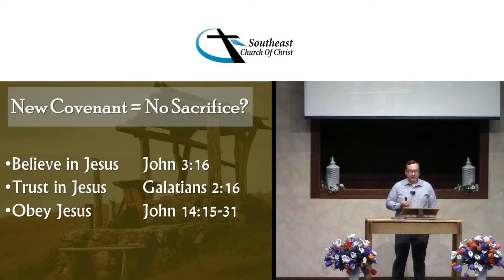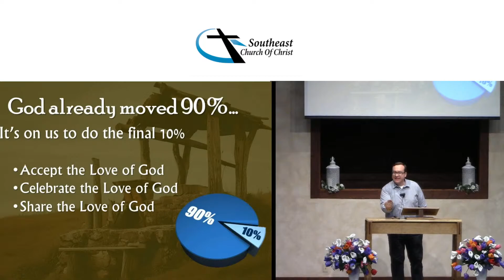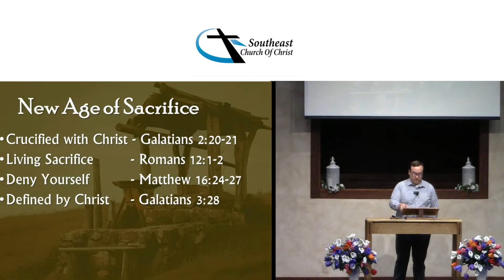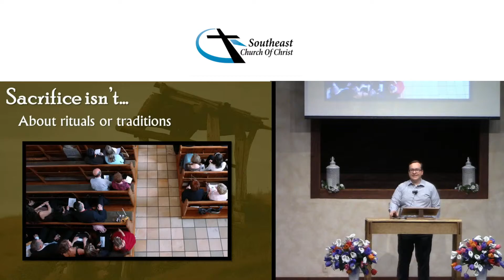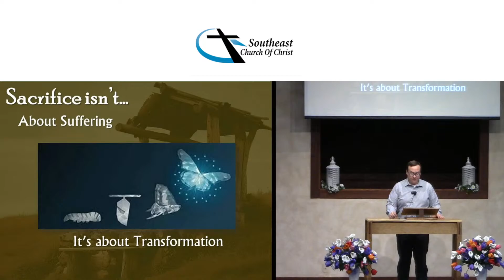Nathan Turek - "Sacrificial Worship"